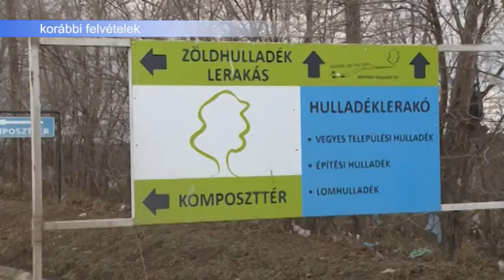190603 Esti Mérleg